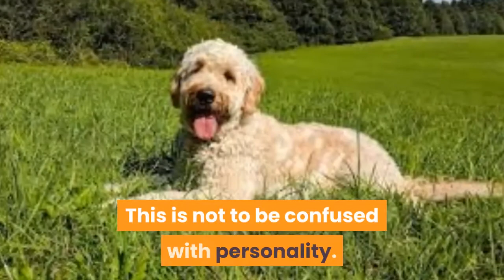Labradoodle vs Bernedoodle: Which One To Get?